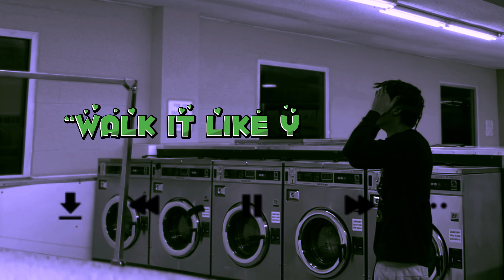Walk It Like You Talk (directed by . BanjCity )